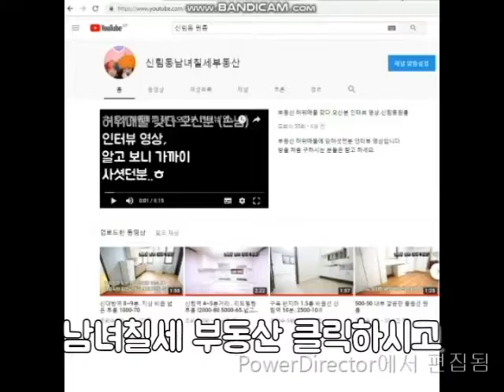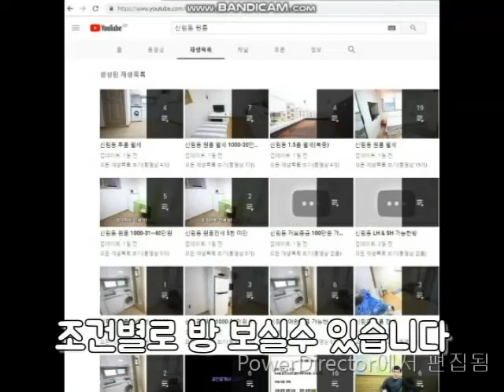신림동원룸 반지층의 편견을 깨트릴..500-45 이쁜방